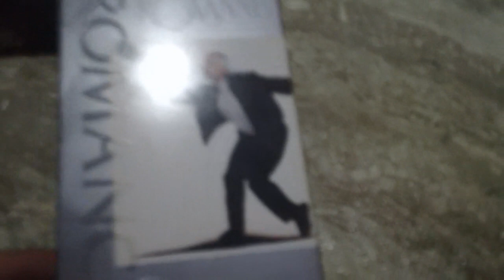Roxanne (1987) VHS Review